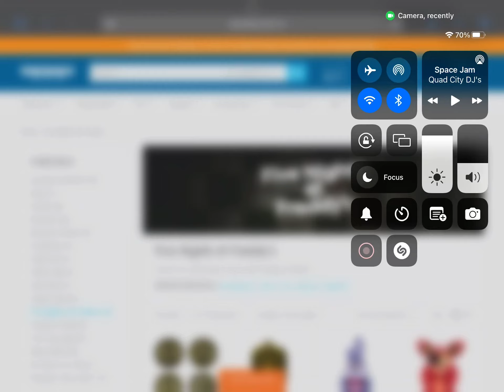Looking for sanshee Fnaf plush part 2